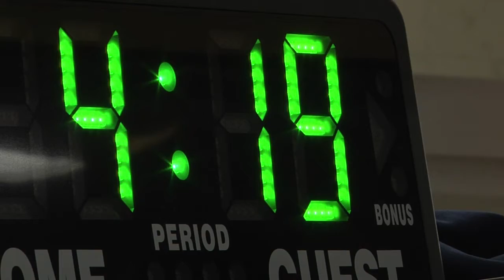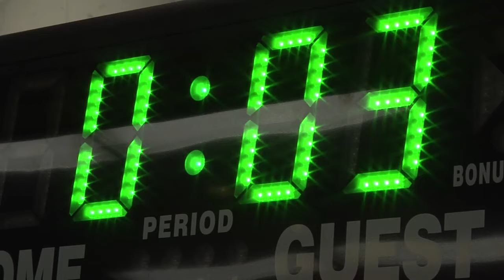Fleet Activities Yokosuka 3rd Annual Chopped Competition